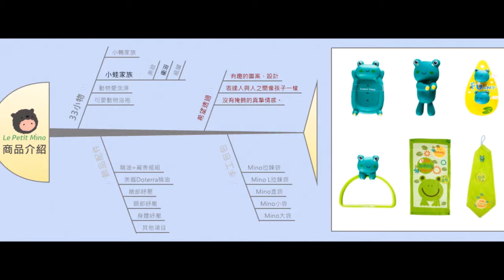33小物小蛙家族 - 衛浴小物組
在繽紛的生活小物世界中找尋童趣小物，分享趣味的心情。希望透過有趣的33小物圖案、設計表達人與人之間像孩子一樣沒有掩飾的真摯情感。